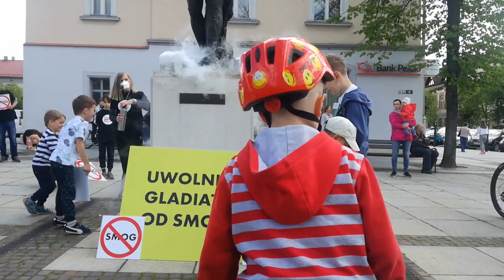Krzeszowice. Uwolnili gladiatora od smogu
11 maja o godzinie 11:00 w centrum Krzeszowic mieszkańcy  wygwizdali smog i uwolnili od niego stojącego na płycie Rynku  gladiatora. Happening zorganizował Krzeszowicki Alarm Smogowy